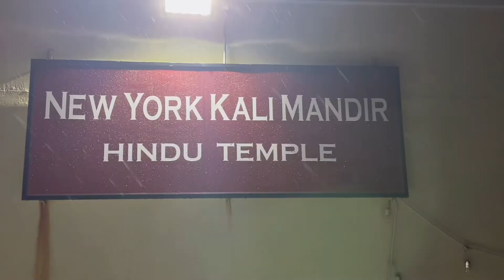Nobomi celebration at NY Kali Mondir 2022